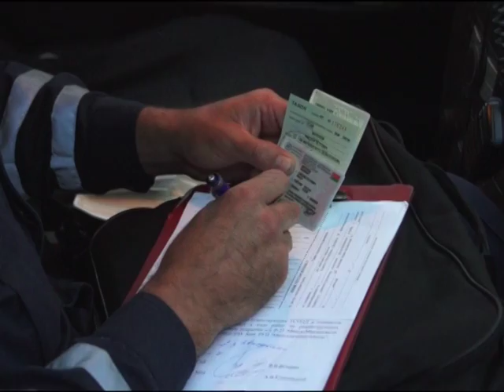Акции "Пристегнись" и "Дети пассажиры"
В республике прошли акции "Пристегнись" и "Дети пассажиры". Во время акций сотрудники ГАИ уделяли внимание на правильную перевозку детей в автомобилях.